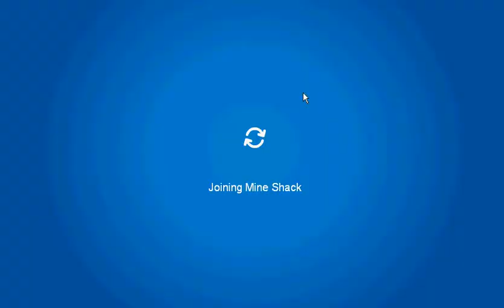Club Penguin Cheats - EPF Field-ops Mission #34